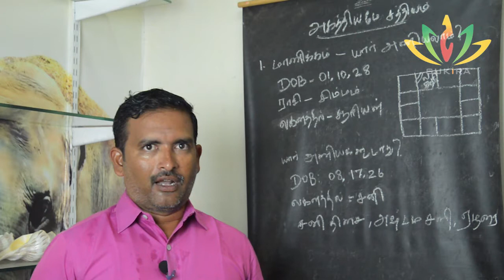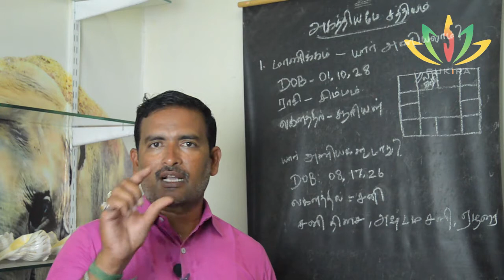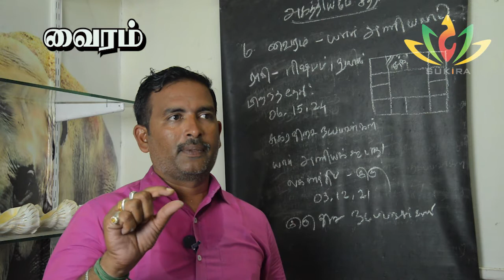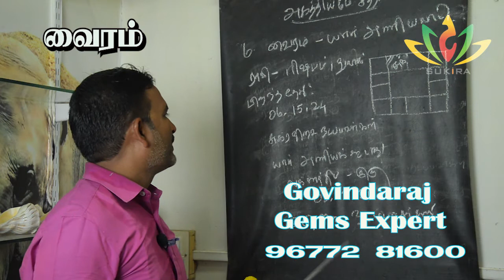ரிஷபம் | துலாம் | வைரம் | Diamond | யார் அணியலாம், உங்கள் ராசிக்கல் எது? | Tamil | sukira channel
ரிஷபம் | துலாம் | வைரம் | Diamond | யார் அணியலாம், உங்கள் ராசிக்கல் எது? | Tamil | sukira channel | ராஜயோகம்
ராஜயோகம் | 12 ராசிகளுக்கு பொருத்தமான அதிர்ஷ்ட கல் உங்கள் ராசிக்கல் எது? Tamil | sukira channel
12 ராசிகளுக்கும் அதிஷ்டம் தரும் நவரத்தினம்
வாழ்க்கையில் ஏற்றம் தரும் ராசி கற்கள்
 Rasi stones that lift your life high and settle

Jaipur Gems & Jewels
725, Madurai Road, Theni.

A gemstone (also called a gem, fine gem, jewel, precious stone, or semi-precious stone) is a piece of mineral crystal which, in cut and polished form, is used to make jewelry or other adornments. However, certain rocks (such as lapis lazuli, opal, and jade) or organic materials that are not minerals (such as amber, jet, and pearl) are also used for jewelry and are therefore often considered to be gemstones as well. Most gemstones are hard, but some soft minerals are used in jewelry because of their luster or other physical properties that have aesthetic value. Rarity is another characteristic that lends value to a gemstone.